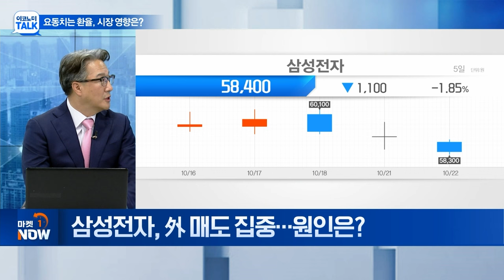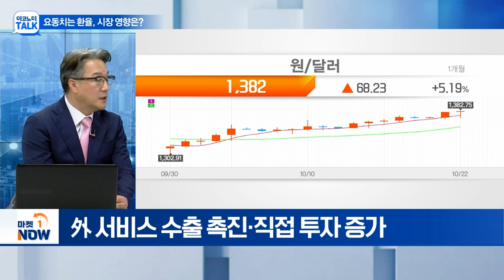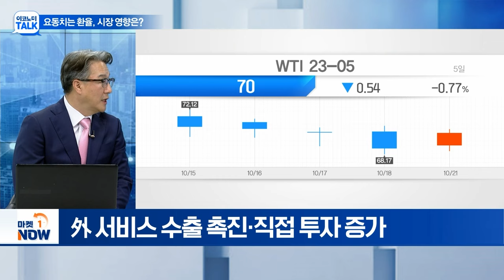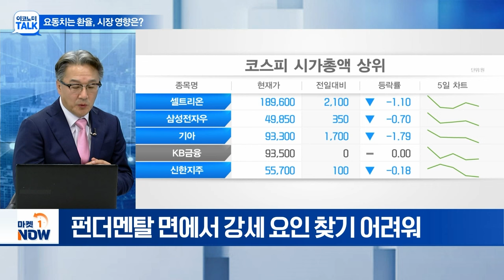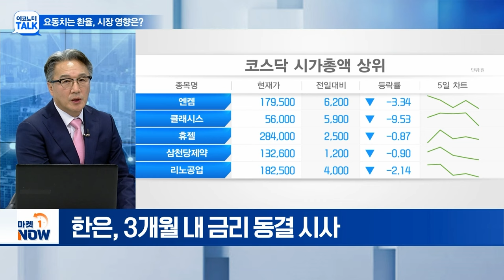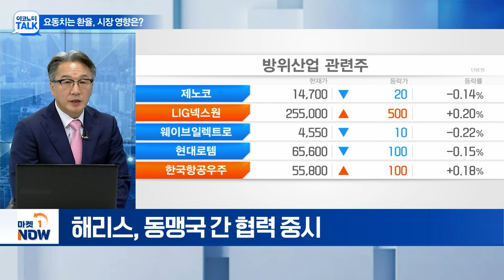요동치는 환율, 시장 영향은? | Market Now (20241022)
Q. 삼성전자, 外 매도 집중... 원인은?
Q. 트럼프 당선 가능성에 원·달러 '요동'... 전망은?
Q. 힘 못쓰는 원화... 시장 영향은?
Q. '강달러' 유지... 원화 강세 전환되려면?
Q. 연준, '빅컷' 대신 '동결' 전망... 한은도 신중?
Q. 방산, 美 대선 누가 당선되도 변수 없다?
Q. 눈여겨봐야 할 이벤트는?